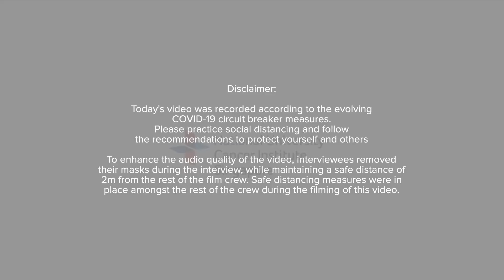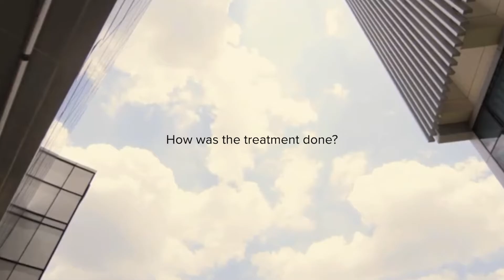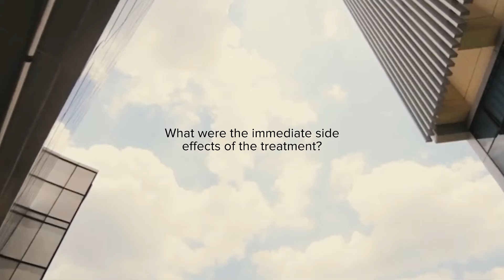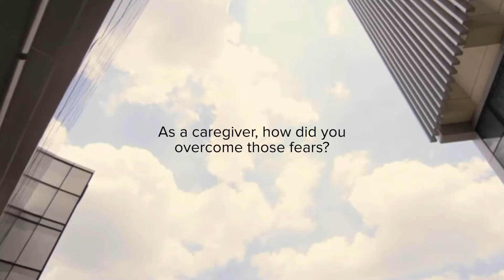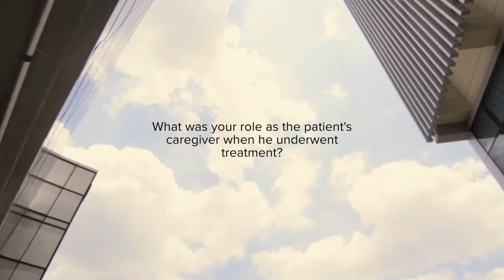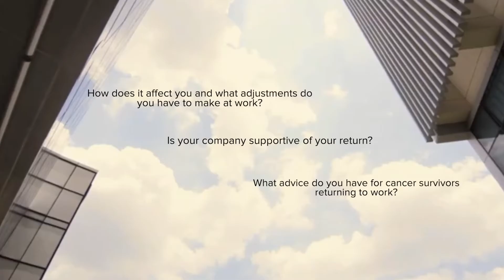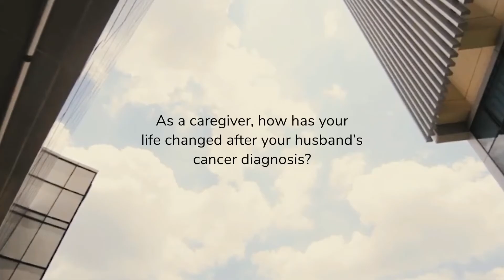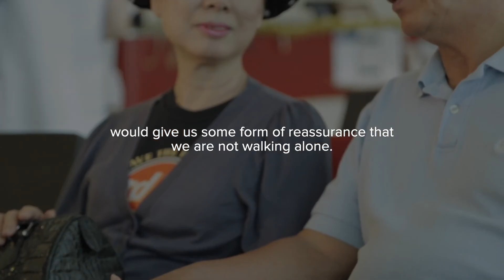Head & Neck Cancer Awareness Virtual Public Forum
Head & Neck Awareness Virtual Public Forum